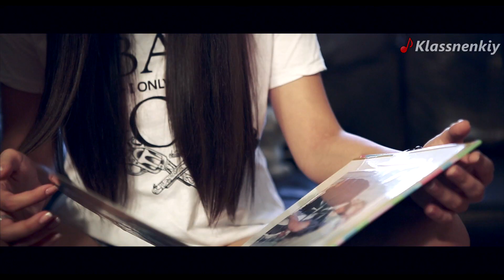Amy McFollow - Отпустите [Новые Клипы 2015]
Amy McFollow - Отпустите новый клип 2015 года смотреть онлайн
Автор музыки/ слов: Попов Максим/Базилевич Мария
Режиссер: Попов Максим
Жанр: Поп
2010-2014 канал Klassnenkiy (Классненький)